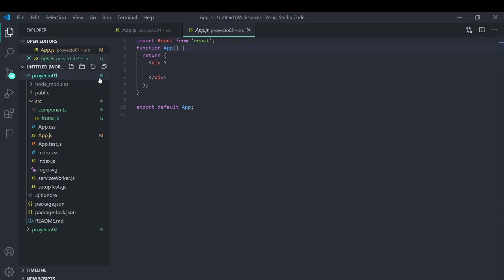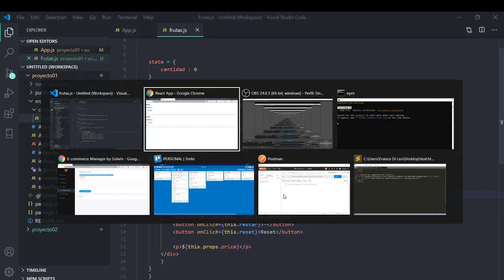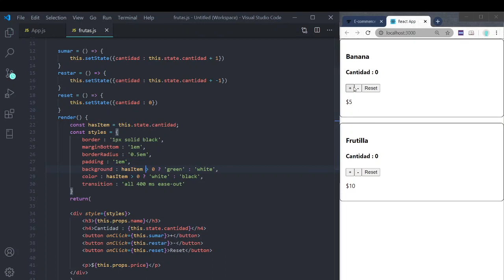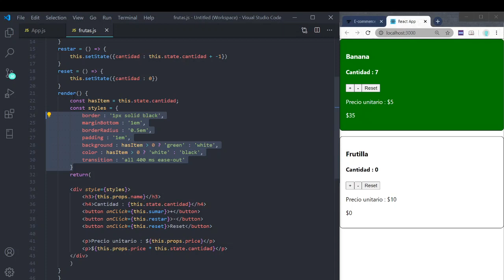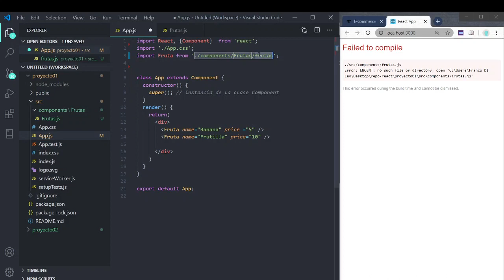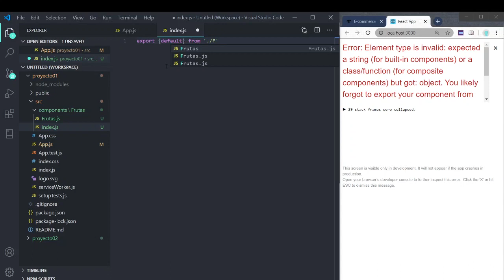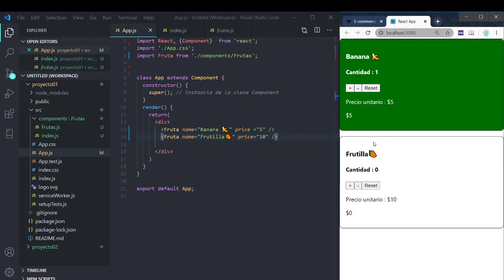React Challenge - 5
Estilos en linea + importación de componentes